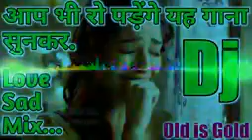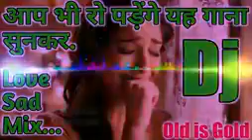Bedardi se pyaar ka sahara na mila